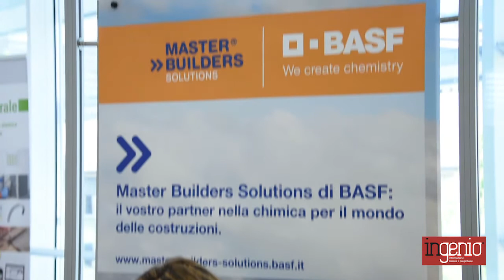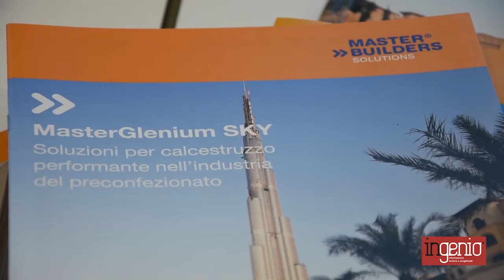Basf a ICD 2018: dagli additivi per il calcestruzzo ai materiali compositi per il consolidamento